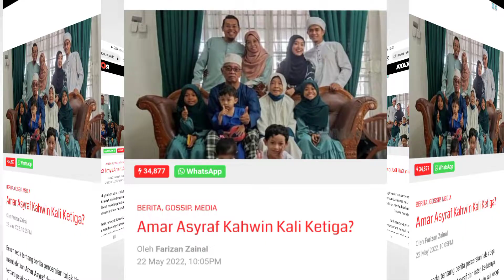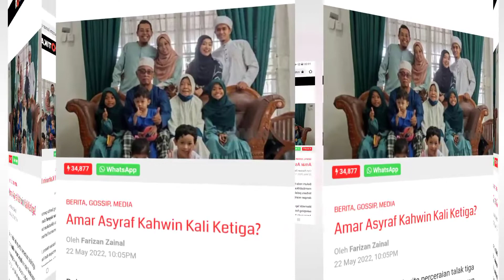Amar Asyraf baru sah cerai, Kahwin lagi????😱😱😱